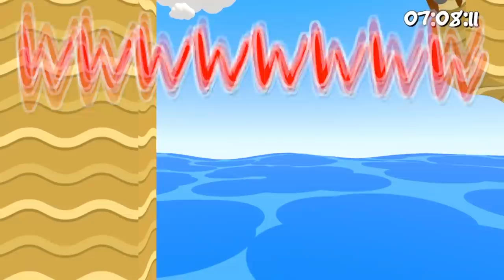【バカゲー】第１４弾！新ステージが難しすぎて血圧が上がったwwwww【スーパーバニーマン】